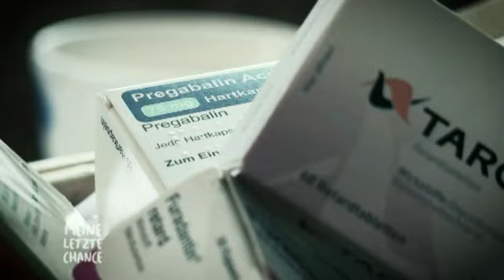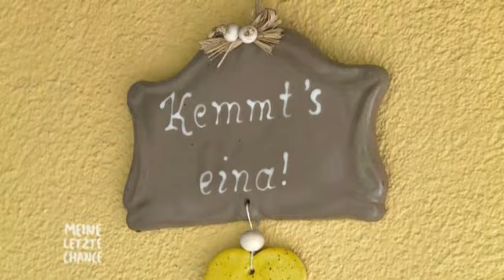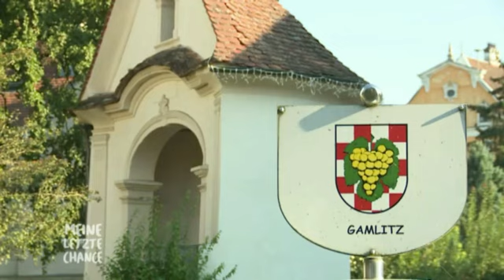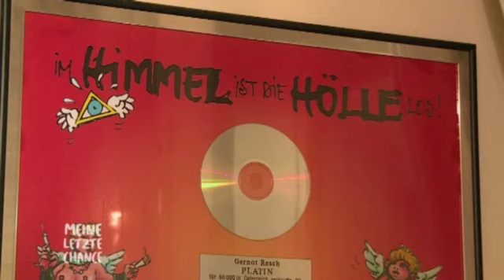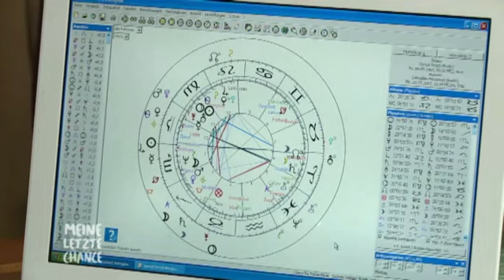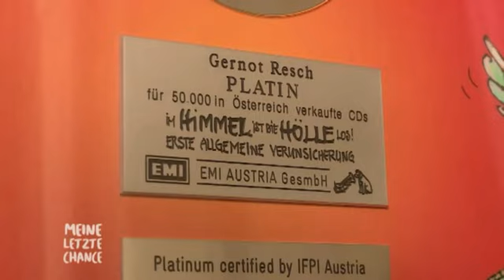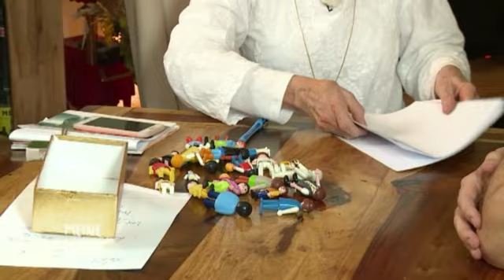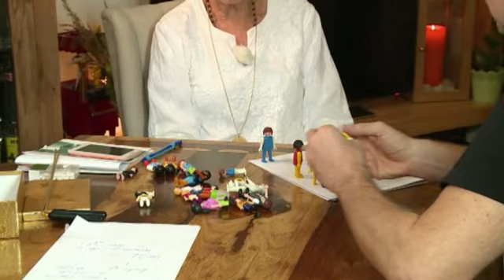Meine letzte Chance (2018) Folge 3 S02E03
Der erfolgreiche "EAV"-Produzent Gernot R. kann seit sieben Jahren wegen schlimmer Panikattacken seine Wohnung nicht mehr verlassen. Das Therapeutenteam von "Meine letzte Chance" entscheidet sich, ihn in Graz zu Hause zu therapieren. Und die 63-jährige Roswitha J. möchte nach 15 Jahren endlich wieder schlafen können. Sie begibt sich im Heilzentrum "TamanGa" sieben Tage lang in die Hände der außergewöhnlichen Therapeuten und erlebt eine Achterbahnfahrt der Gefühle.
Reportage | A 2018